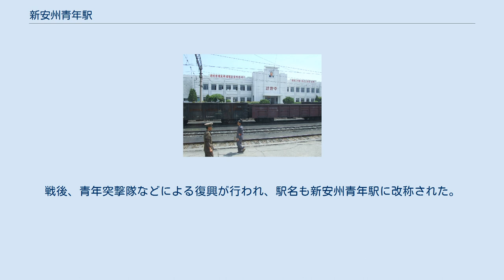新安州青年駅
新安州青年駅（シナンジュチョンニョンえき）は、朝鮮民主主義人民共和国平安南道安州市にある、朝鮮民主主義人民共和国鉄道省の駅である。
 平義線と价川線の2路線が乗り入れている。
价川線の起点駅となっており、平義線と价川線の分岐駅である。
 新安州青年駅と隣の清川江駅の間には清川江が流れており、そこが平安南道と平安北道の境界となっている。
 1908年4月1日、京義線全通時に新安州駅（しんあんしゅうえき）として開業した。
もともとの安州の中心集落からは西に外れた場所にあたり、駅前には新たに市街地が発展した。
駅周辺はのちに面（村に相当する行政区画）に昇格し、安州郡新安州面となった。
 1911年（明治44年）11月1日に鴨緑江橋梁が完成した後は満洲に向かう国際列車の停車駅となった。
現在でも平壌～北京・モスクワ間の国際列車の停車駅である。
 第二次世界大戦後は、朝鮮民主主義人民共和国の施政下に入った。
朝鮮戦争に際しては、清川江を渡る陸上交通の要衝であるこの駅の周辺は激しい爆撃を受けた。
この戦争中の1952年12月、朝鮮民主主義人民共和国で行政区域改編が行われて面が廃止され、行政区画としての新安州面は消滅している。
戦後、青年突撃隊などによる復興が行われ、駅名も新安州青年駅に改称された。